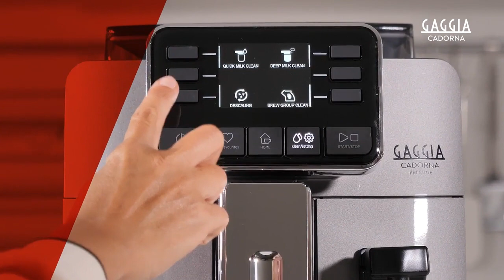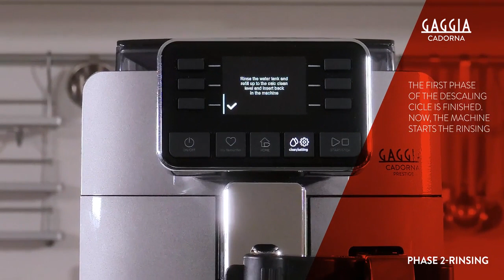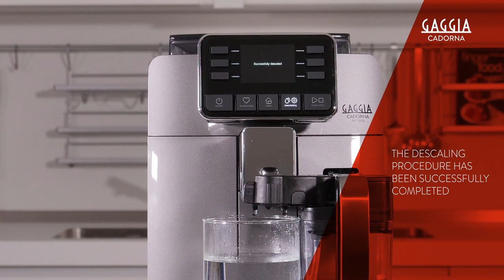HOW TO DESCALE YOUR GAGGIA CADORNA PRESTIGE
Suitable for GAGGIA CADORNA PRESTIGE